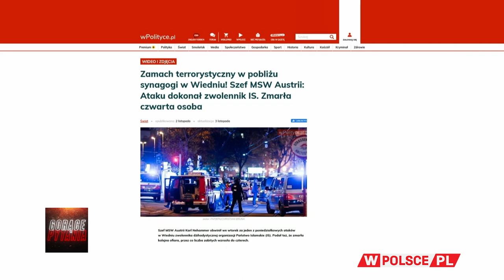CZY ZAGROŻENIE ZAMACHAMI MINĘŁO?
Gośćmi Aleksandra Majewskiego są Dariusz Loranty, były negocjator policyjny i Marcin Miksza, były oficer CBŚP.